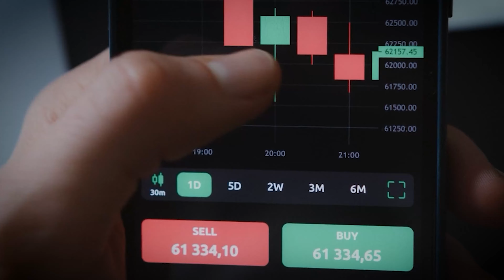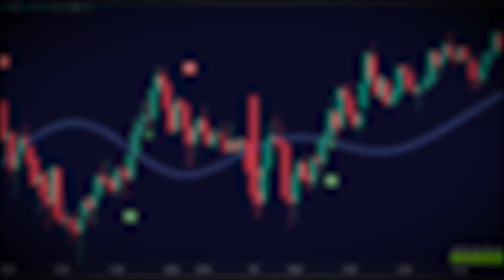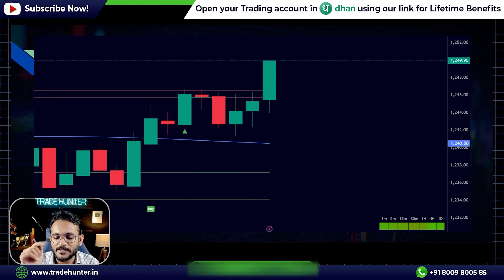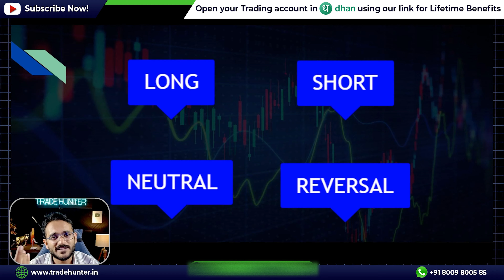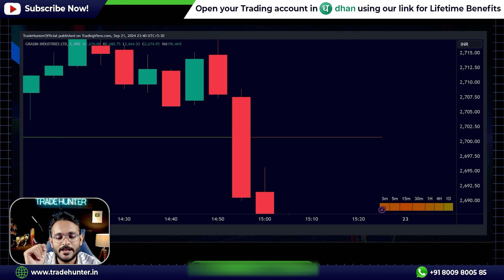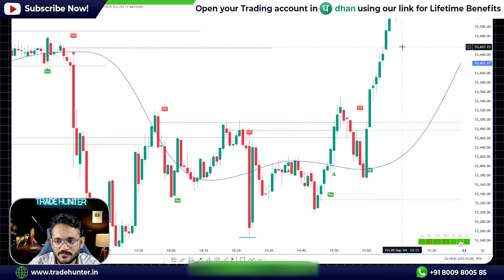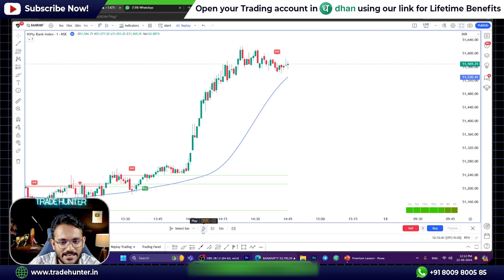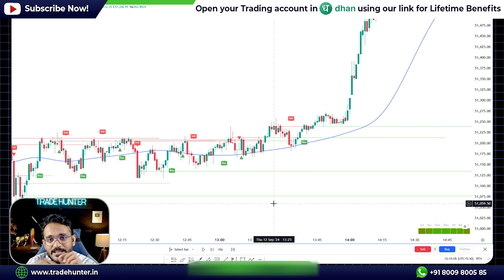Best Trading Indicator | BUY-SELL Indicator | Trade Hunter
✅ Links to open Demat Account with Trade Hunter-

✅ My Setup-
🔶 Laptop- Lenovo Legion Y540
🔶 Monitor 1- Samsung 32-inch(80cm) M5
🔶 Monitor 2- LG Ultragear - 32Gn650 Qhd 32 Inch
🔶 Mic 1- FIFINE K669B
🔶 Mic 2- Hollyland Lark M1
🔶 Touchpad- VEIKK A15Pro

✅ About me-
Welcome to our Stock Market YouTube channel! Here, we provide in-depth analysis and education on the stock market and various investment strategies. Our team of experienced traders and financial analysts will take you through the ins and outs of the stock market and help you navigate the ever-changing landscape of the financial world. From beginner to advanced, we have something for everyone. Our videos will cover topics such as stock picking, risk management, technical analysis, and more. We also keep our subscribers updated with the latest market news and trends.